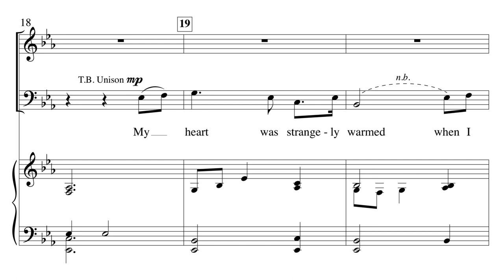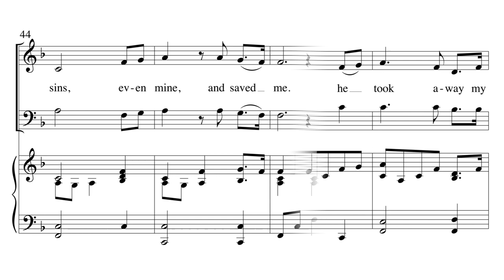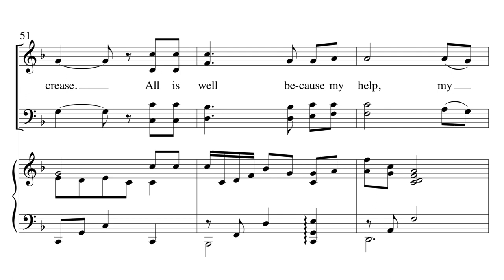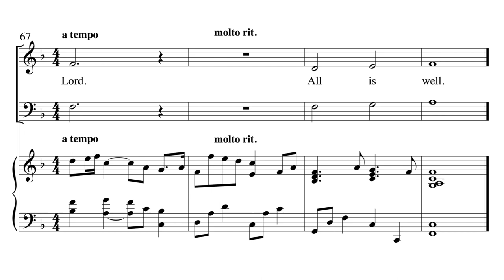My Help Comes From the Lord - Wes Cameron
C6390 SATB

This Quick Study Choral has a text based on words from the Journal of John Wesley; “I felt my heart strangely warmed. I trust in Christ, Christ alone, for salvation…He had taken away my sins, even mine, and saved me.” Additional text comes from Psalm 121, “my help comes from the Lord” and Psalm 89: “My song shall always be the loving kindness of the Lord.”